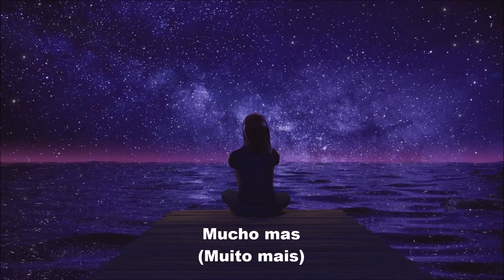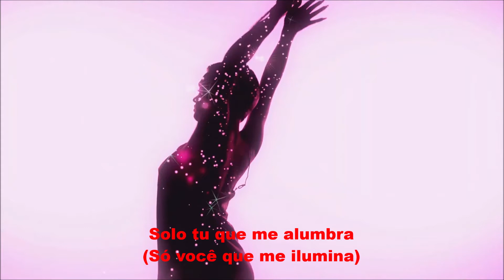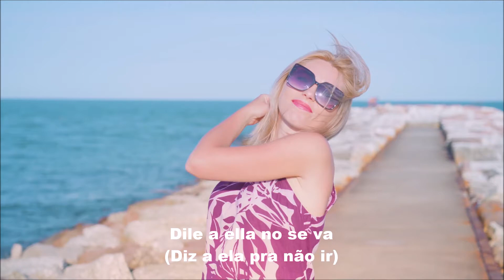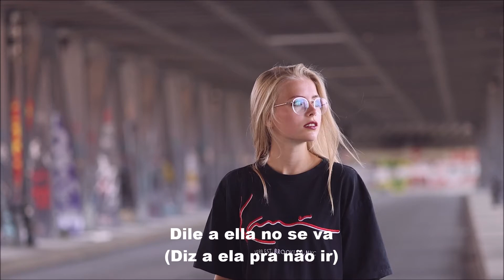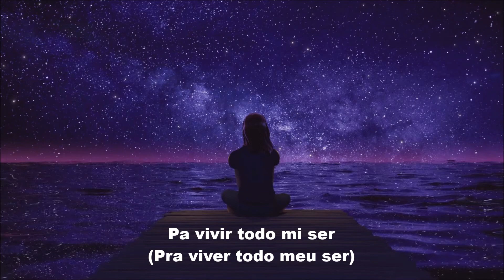SOLO TU QUE ME ALUMBRA com ROMEU GOMES, edição MOACIR SILVEIRA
"Solo Tu Que Me Alumbra" é mais uma bela faixa do CD "Creio em Ti" do cantor e compositor Romeu Gomes, o seresteiro de Uberaba.
Em esmerada produção musical de Mário Henrique de Oliveira, gravada no Estúdio Melodia de Uberaba, desta feita Romeu Gomes nos surpreende ao preparar essa deliciosa versão de um grande sucesso de nossa MPB e que traz a assinatura dos maiores nomes de nosso cancioneiro popular.
"Talismã" é o título original da canção de Paulo Massadas, Michal Sullivan e Miguel Plopschi e que em sua versão para o espanhol Romeu Gomes resolveu intitular "Solo Tu Que Me Alumbras".
Confira então como ficou:

SOLO TU QUE ME ALUMBRA (Talismã)

  De: Paulo Massadas / Michael Sullivan / Miguel Plopschi
  Versão: Romeu Gomes

Sabe, cuánto tiempo hay pasado
(Sabe, quanto tempo já passou)

Cada vez estas muy lejos
(Cada vez estás mais longe)

Yo te gusto mucho mas, mucho mas
(Mas te amo muito mais, muito mais)

Sabe, yo pensé no mas quererte
(Sabe, eu pensei não te querer mais)

En olvidar tu cara linda
(Em esquecer seu rosto lindo)

Que se da sin receber, solo tu
(Que é dado sem receber, só você)

Solo tu que me alumbra
(Só você que me ilumina)

Mi querido y gran amor
(Minha querida e grande amor)

É tan dulce y tan sublime
(É tão doce e tão sublime)

Te amar en la mañana
(Te amar pela manhã)

En momentos tan cruel
(Em momentos tão cruel)

Eres tu mi angel bueno
(É você meu anjo bom)

Nuestro amor e tan sincero
(Nosso amor é tão sincero)

Sabe todo de nosotros
(Sabe tudo de nós dois)

Y vá afuera nuestros miedos
(E joga fora nossos medos)

Va saudade y dile a ella,
(Vai saudade e diz a ela)

dile a ella no se va,
(Diz a ela pra não ir)

Va saudade va cambiar
(Vá saudade vá trocar)

Esta soledad por ella
(Essa solidão por ela)

Pa vivir todo mi ser
(Pra viver todo meu ser)